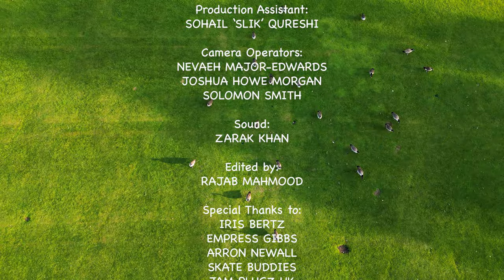Happy Docs | Roller Skating | documentary | SKATE IN UNDER 2 HOURS! | rollerskating | BP Films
Our gonzo journalist RJ, is back to roam the vibrant streets of birmingham and enlighten the public on the current topic at hand: Roller skating.

Want to learn more about skating or want to get some lessons?
Or alternatively you can buy some epic, customised jam plugs from the following

roller derby uk. roller jam birmingham. roller derby documentary. roller skating. roller skating for beginners. roller skating competition. roller skating kids. roller skating uk. roller skating birmingham. roller skating ad. roller skating derby. roller skating london. roller skating tricks. roller skating dance. roller skating music. roller skating backwards. roller skating jam named saturday. usher roller skating. how to learn roller skating for beginners . malcolm in the middle roller skating hal . sonic roller skating fall . artistic roller skating. roller skating for beginners

Happy Docs is a boots on the ground docu-series in a similar vein to the works of Louis Theroux and realism of Ross Kemp.
Investigation, bravado and brains will take RJ to new discoveries.

Want to watch our first ever episode about Birmingham's mental health during Covid? Click this link and watch how we've improved our quality since.

The Team:
Written & Presented by- RJ
Created by- Rajab Mahmood
Directed by- Toshiq Azam
Edited by- Rajab Mahmood
Co-produced by - Yonatan Tiruneh
Production Assistant: Sohail 'Slik' Qureshi
Camera Operators - Joshua Howe Morgan, Nevaeh Major- Edwards, Solomon Smith
Sound - Zarak Khan
Special Thanks to - Iris Bertz, Bertz Associates, Skate Buddies, Arron Newall and Empress Gibbs. (And Joshua Howe Morgan for the incline skates).

Are you a business, organisation or event that fits our Happy Docs ethos of 'Inspiring, educating and entertaining'?

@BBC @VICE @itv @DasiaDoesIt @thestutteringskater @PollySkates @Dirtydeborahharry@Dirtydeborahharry